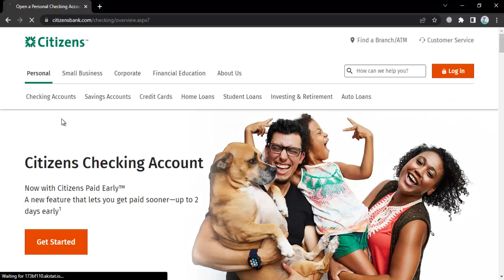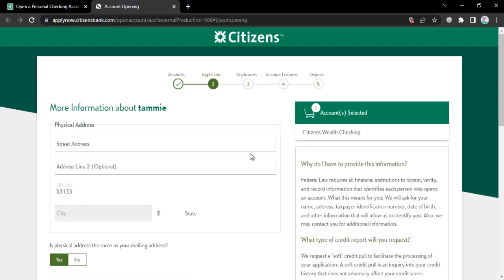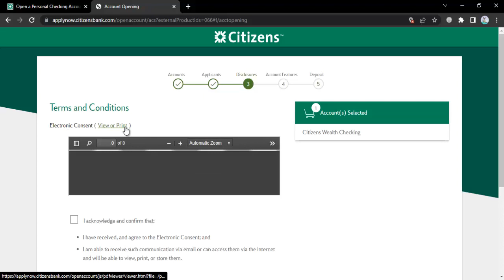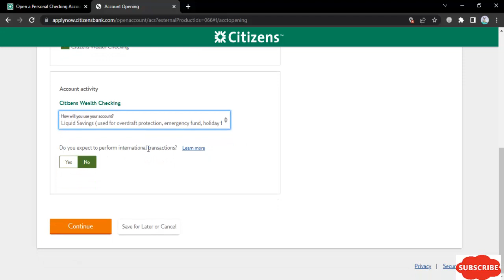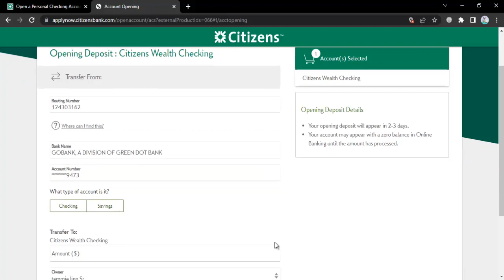How to open Citizens bank Checking account online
how to open a bluebird bank
account online it is very easy
to open an account online
if you want to open an online
 account then you should have
your Full Details like your first
 name your last name date of birth
 ssn driver license number phone
 number your verified home address.